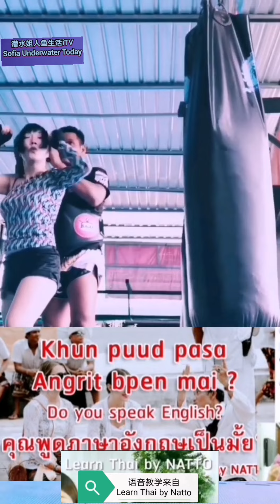学泰语 用泰语怎么说“会吗？会！不会” ｜你会说英文吗? Learn how to say "can you speak English?" in Thai | 用泰語怎麼說“會嗎？會！不會”